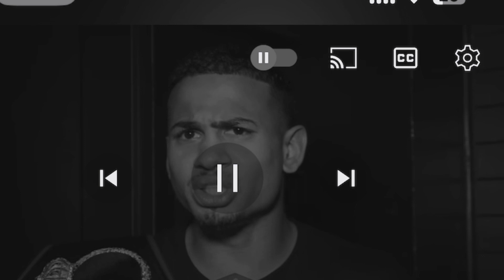Rolly says Barroso hits harder than Gervonta Davis. Haney: “I'm going to dominate Lomachenko!"